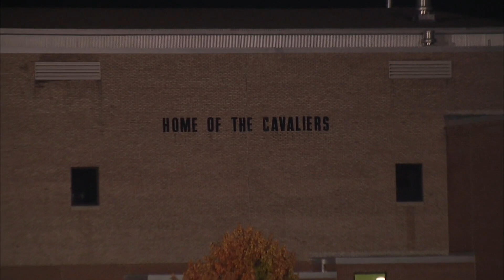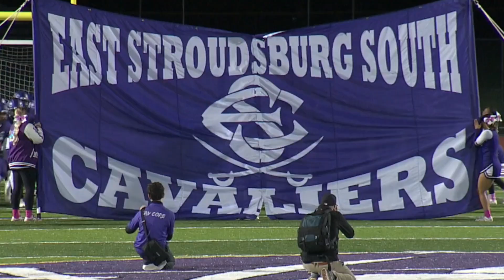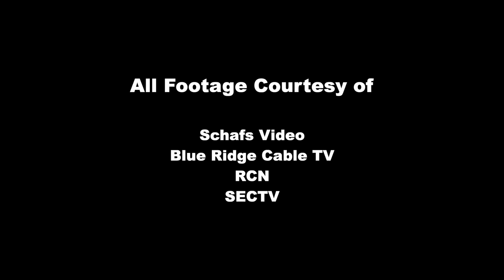East Stroudsburg South Cavaliers Football 2022 Highlight Film